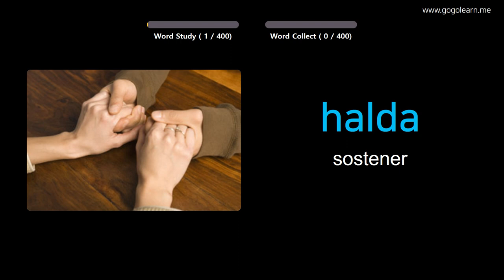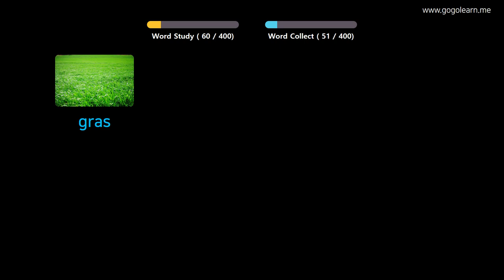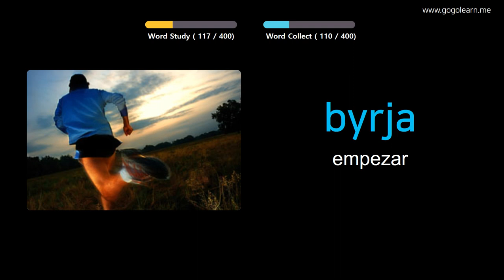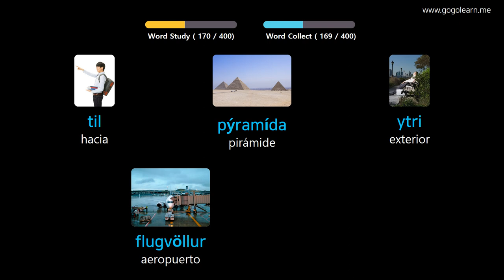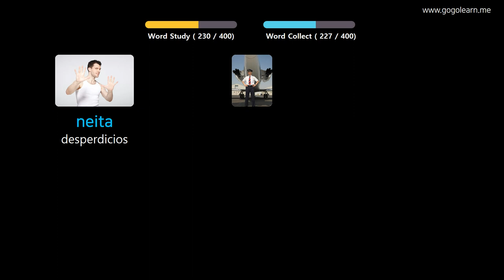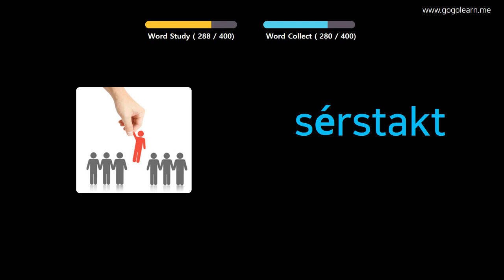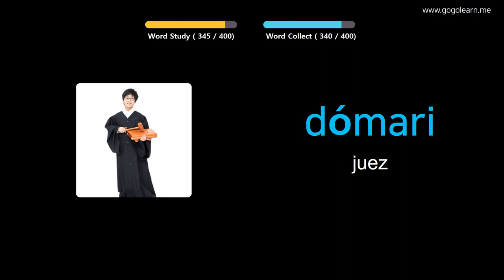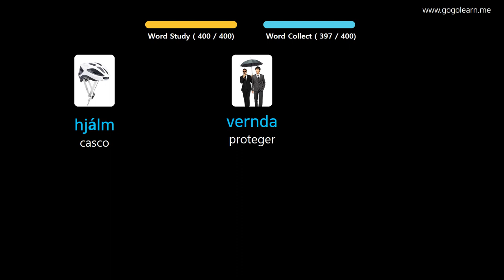Aprender Islandés A Través De Imágenes |Vocabulario Islandés Escuela Intermedia 2 | Golearn